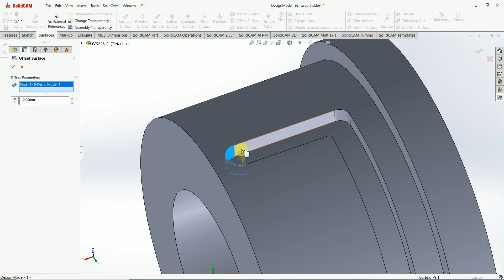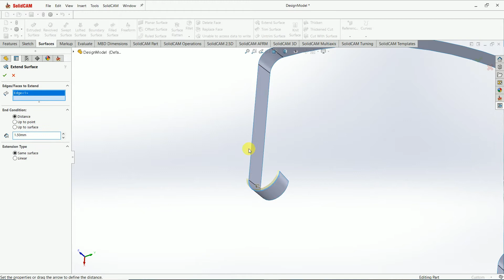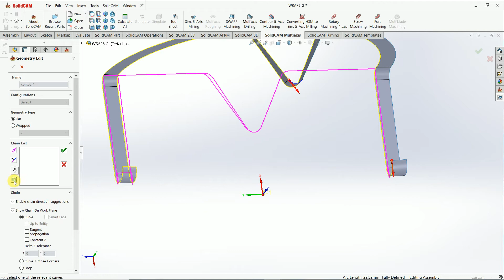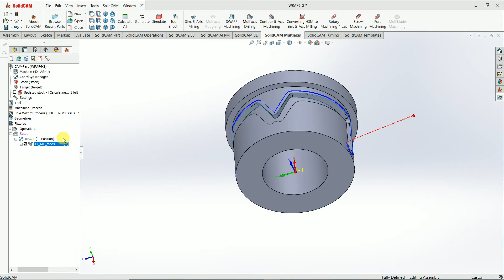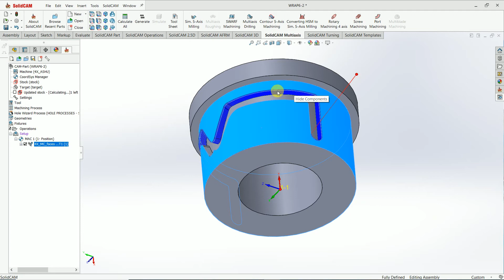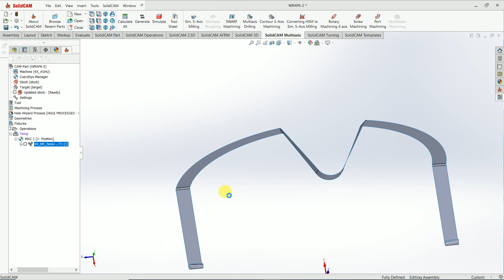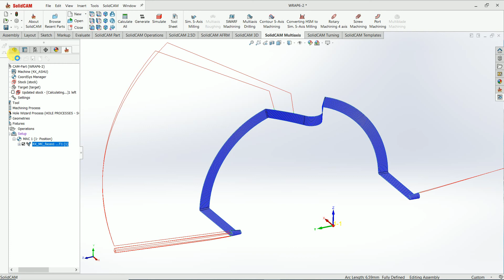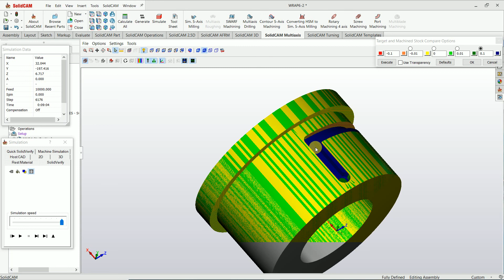4th axis surfacing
Solidcam simultaneous 4th axis  machining
use surfacing

define coordinate center of revolution face,
define stock, define  machine
 use facing operation by B axis, turning operation use 2.5d Drilling  operation, xc plane zc plane and ye plane.
use transform  Strategy on turnmill  with 4th axis.

Thanks